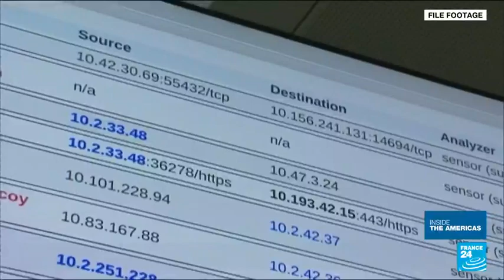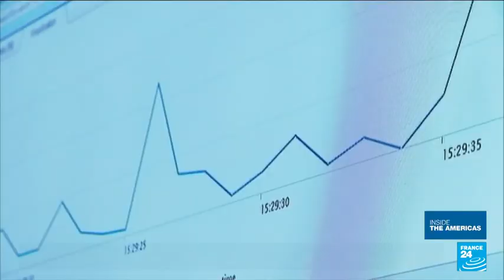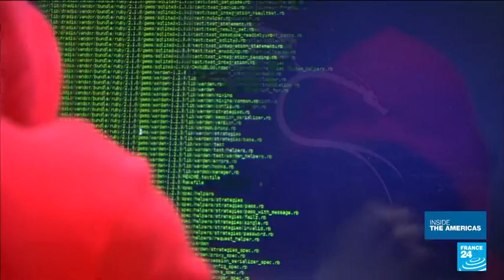Former US ambassador reacts to Biden-Putin summit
Charles Adams, former US ambassador to Finland, joins François Picard on the shores of Lake Geneva for an analysis of the GenevaSummit between Presidents Biden and Putin. What next for US-Russia relations and cooperation?